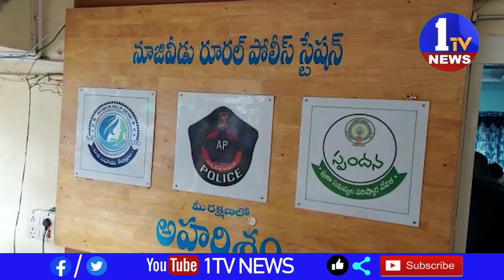ఏలూరు జిల్లా ఎస్పీ గారి ఆదేశాల మేరకు, నూజివీడు డిఎస్పి